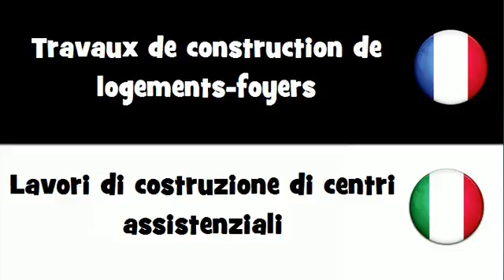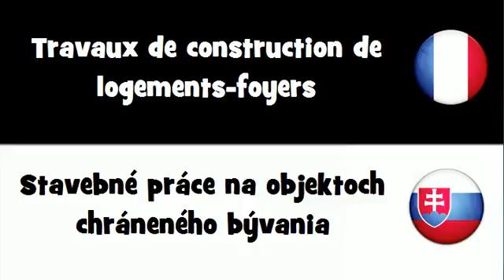VOCABULAIRE EN 20 LANGUES = Travaux de construction de logements-foyers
frenchwithvincent VOCABULAIRE EN 20 LANGUES = Travaux de construction de logements-foyers